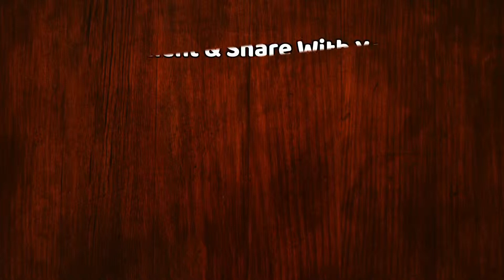Katrina Trolled By Salman Fans In Canada | सलमान के फैंस ने कटरीना से की बदसलूकी, वीडियो आया सामने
सलमान खान के फैंस ने कटरीना कैफ का मजाक उड़ाया है। कनाडा के वैनकूवर में बीच सड़क पर दो महिलाओं ने कटरीना के साथ बदसलूकी की।